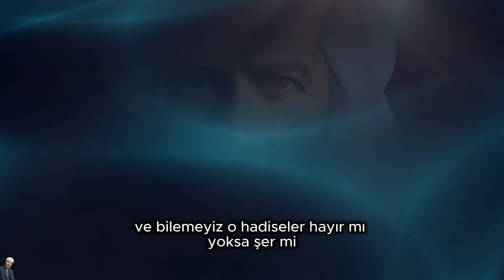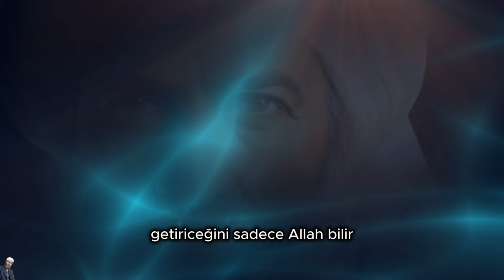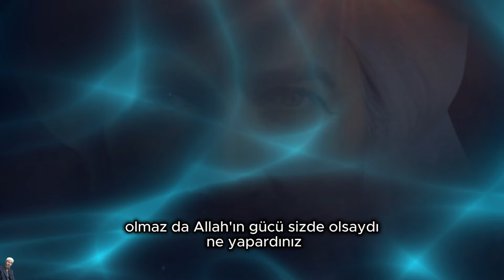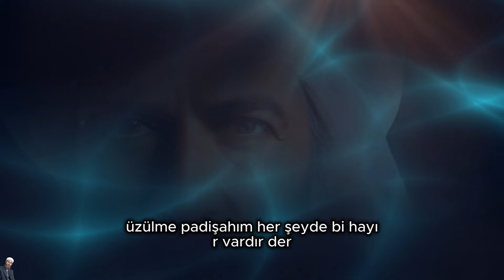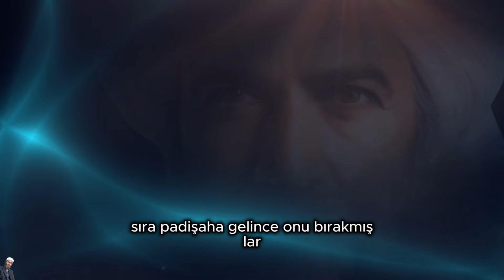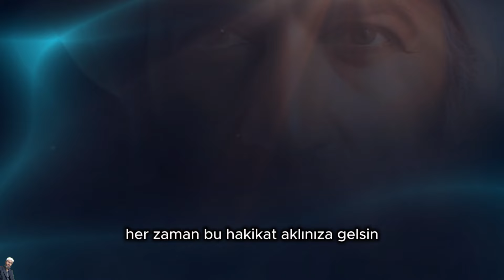her şeyde bir hayır vardır mükemmel ibretlik bir kıssa hepinizin hayatınızda bulacağı örnekler muhak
her şeyde bir hayır vardır mükemmel ibretlik hepimize örnek olacak bir kıssa muhakkak dinleyin ki siz de örnek alın.